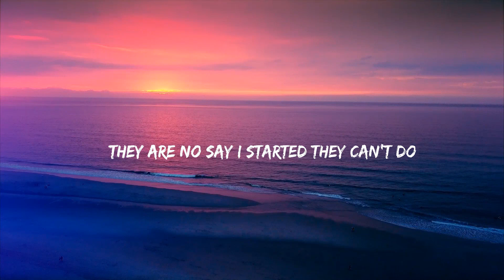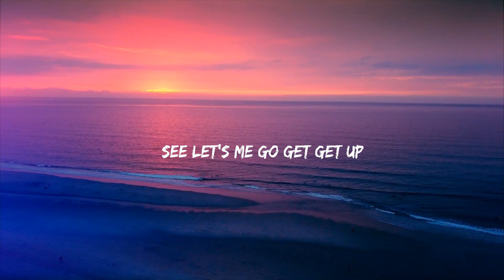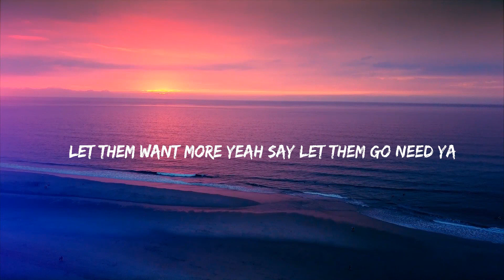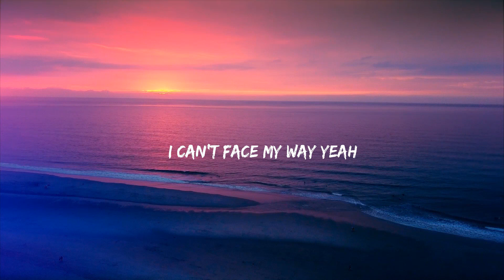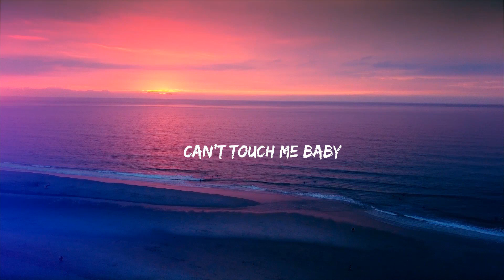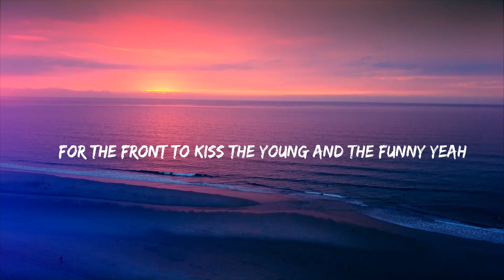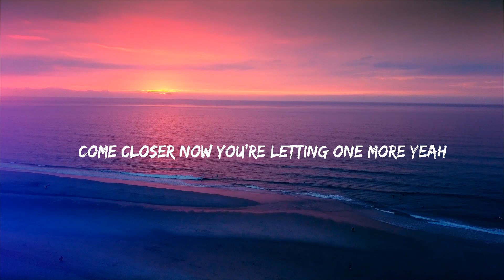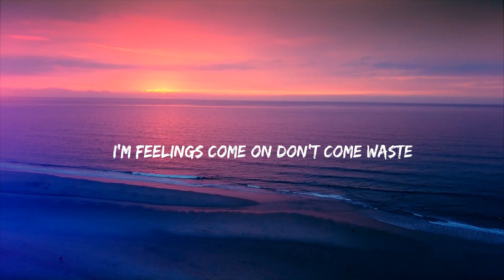El Amor De Su Vida - Grupo Frontera X Grupo Firme (lyrics) | GoTo Music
Grupo Frontera, Grupo Firme - EL AMOR DE SU VIDA
Get:

Es porque estoy echando alcohol a las heridas que por dentro estoy curando
Puede ser que estoy pidiéndole consejos y eso es lo que estoy tomando
Es que se están descongelando sentimientos, no son lágrimas de llanto
Dejen que yo lеs cuenta la historia mía
Que seguramеnte después que le cuente ya no se va a estar quejando

Tan feliz como nunca, besando al amor de su vida, yeah
Me dijeron por ahí que con otro está haciendo su vida, yeah

¡Uh!